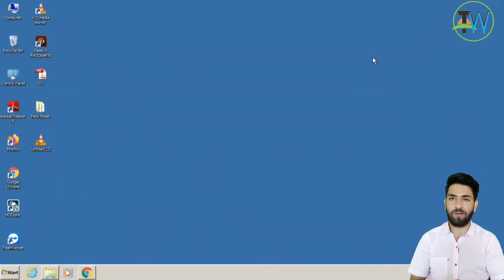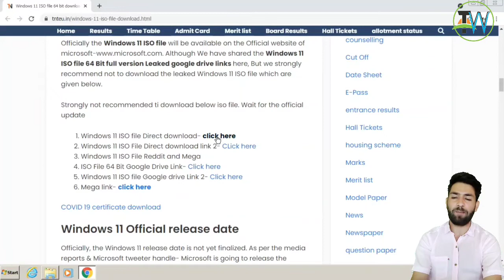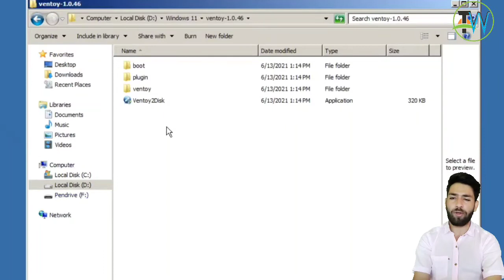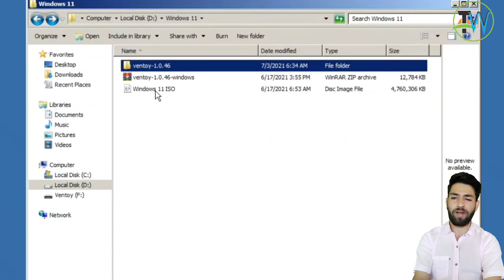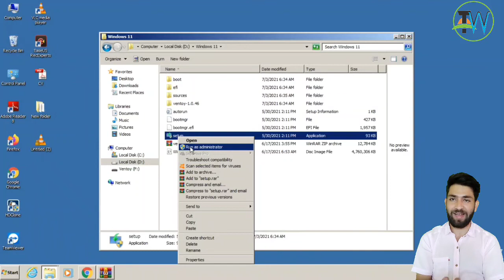How to Download & install windows 11 using USB Pendrive | How to create Bootable USB for Windows 11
in this video I will guide you how to download and install windows 11 and boot from USB pendrive